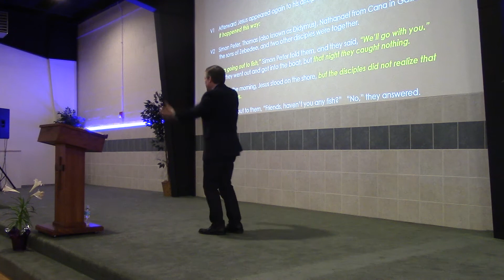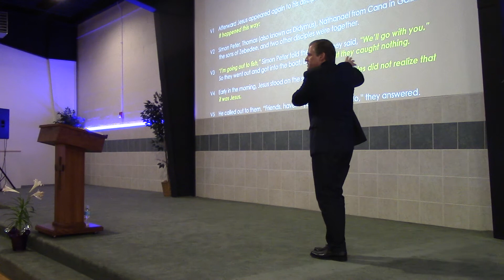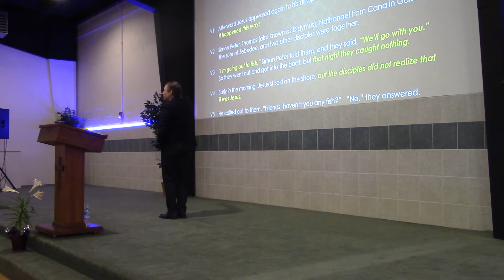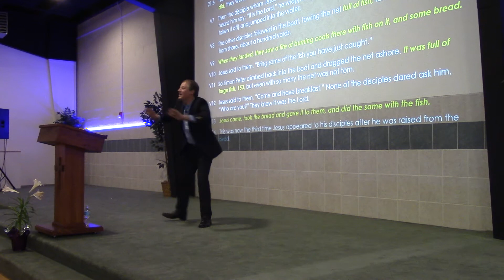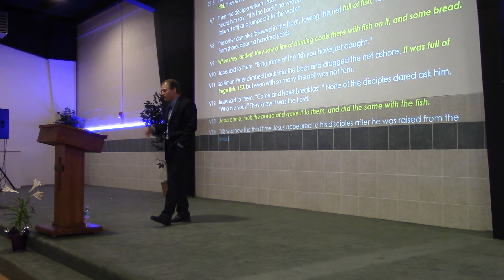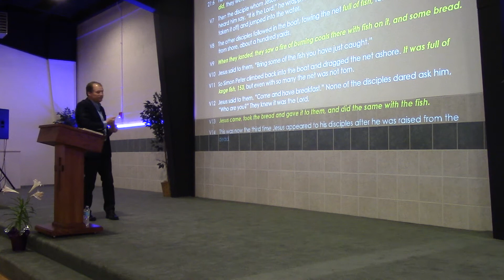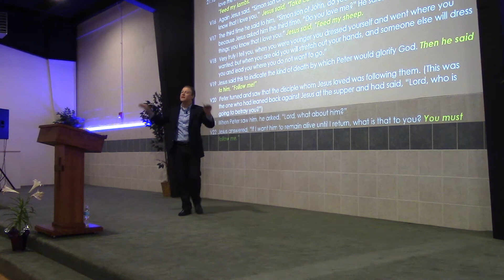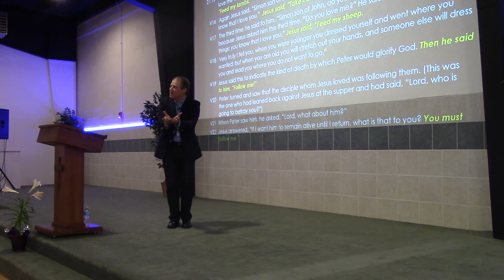“Recovering Your Calling” (John 21:1-22) John Elleson 4-10-2016